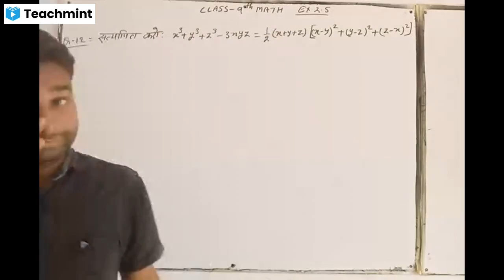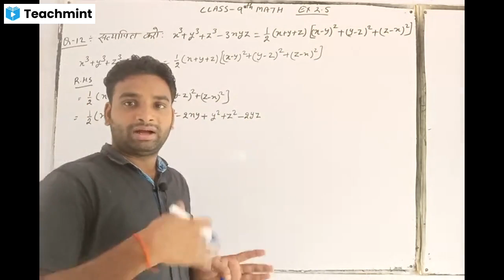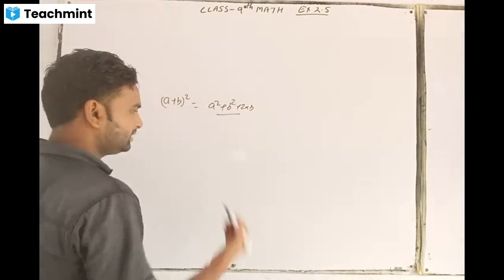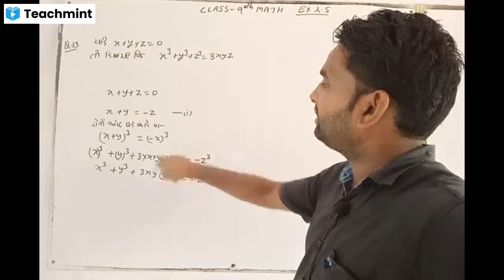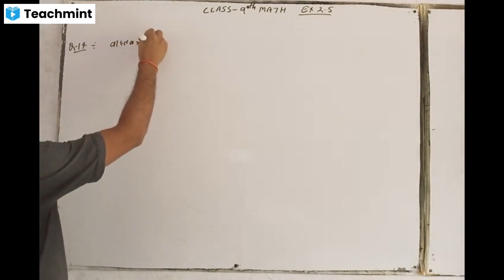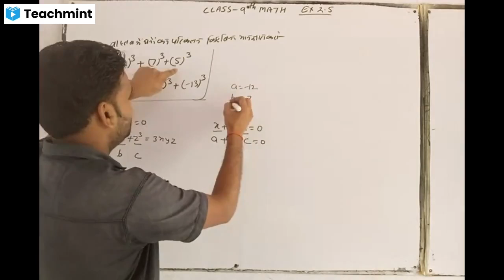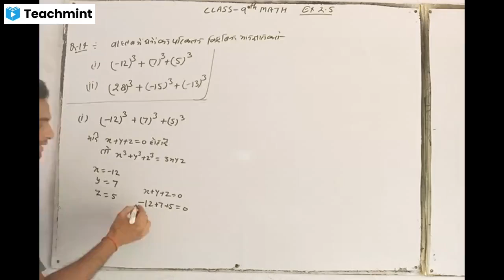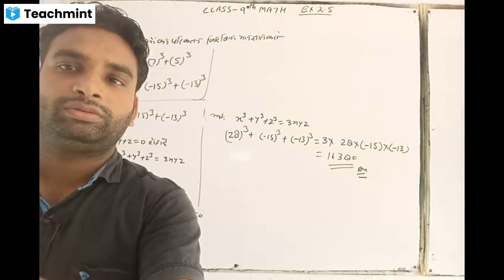Class 9 Math Ex 2.5 Q 12,13,14 By Rahul Sir